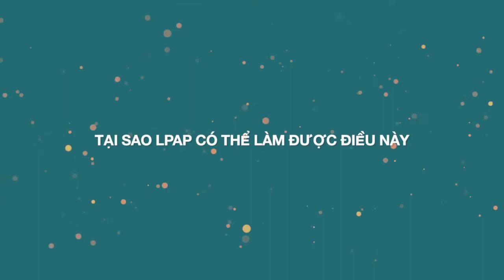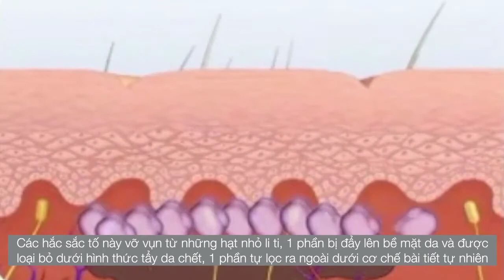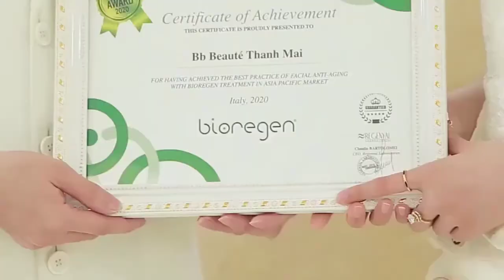NHƯ CHƯA TỪNG CÓ NÁM TRÊN DA, CHỊ KHÁCH VỚI DIỆN MẠO MỚI TƯƠI SÁNG, DA TRẮNG MỊN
NHƯ CHƯA TỪNG CÓ NÁM TRÊN DA, CHỊ KHÁCH VỚI DIỆN MẠO MỚI TƯƠI SÁNG, DA TRẮNG MỊN MỚI CHỈ SAU NỬA LIỆU TRÌNH ĐIỀU TRỊ NÀY

Đặc biệt công nghệ hiện đại, chính hãng 100%, không đau, không nghỉ dưỡng, thời gian điều trị ngắn. Kết quả thấy ngay.
Gọi ngay Hotline: 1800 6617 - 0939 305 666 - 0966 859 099
📥 Hoặc inbox: m.me/BBB.ThanhMai để được tư vấn thêm về công nghệ này nhé